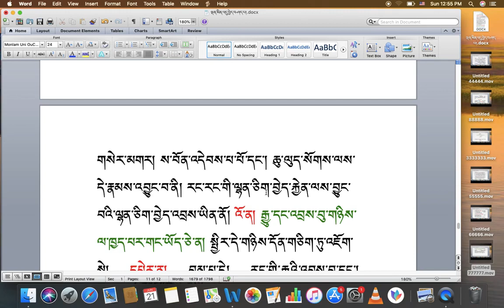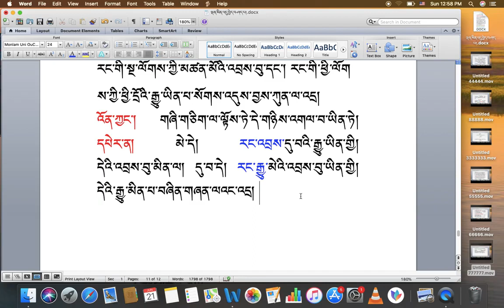རིགས་ལམ་སློབ་ཁྲིད། 097 རྒྱུ་དང་འབྲས་བུ་བཤད་པ། ( ཆ ) DIALECTIC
རིགས་ལམ་སློབ་ཁྲིད། 097
རྒྱུ་དང་འབྲས་བུ་བཤད་པ། ( ཆ )